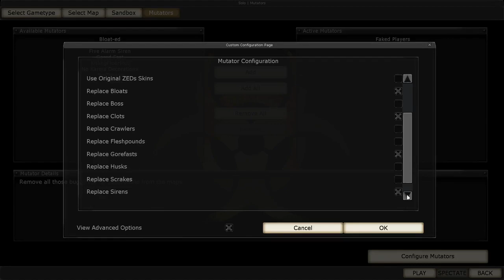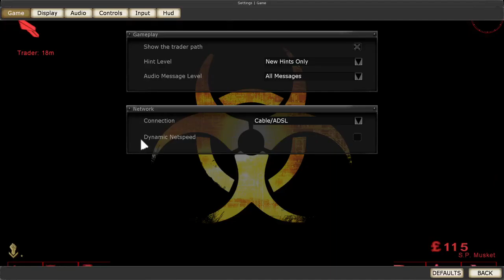Killing Floor - Sea Ports - Berserker (HOE/Long/Solo + 6 Faked)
Berserker Hell On Earth Play

Mutator : Faked Players, N7 Zeds Mutator, N7 Zeds Custom Skins Pack